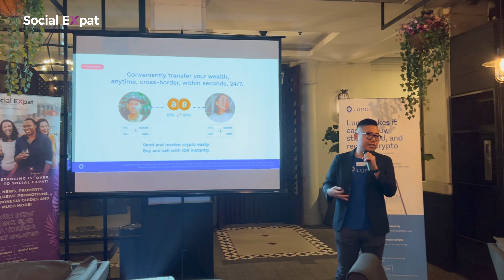Social Expat - Jakarta Business Networking at LIBERTÁ Kitchen & Bar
It was truly a pleasure to have the opportunity to meet you at our Jakarta Business Networking event with @lunoindonesia, which took place on the evening of November 8th, 2023. The event was held at the elegant and vibrant venue, LIBERTÁ Kitchen & Bar (@libertajkt).

We were delighted to see an impressive turnout of around 20 guests, each representing a unique background.

As we move forward, we eagerly anticipate the possibility of seeing you at our upcoming events. Our commitment to building a vibrant and thriving professional expat community remains steadfast, and we look forward to the opportunity to continue our journey together.

Social Expat: Building the World’s Greatest Community, One Event at a Time